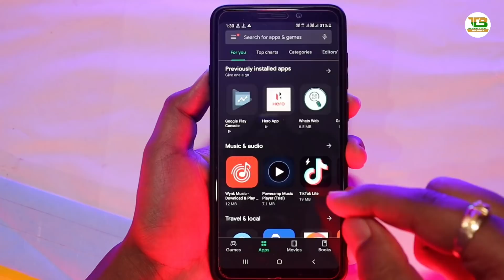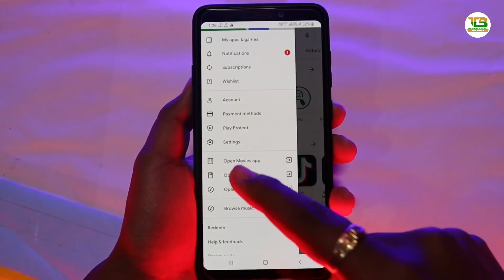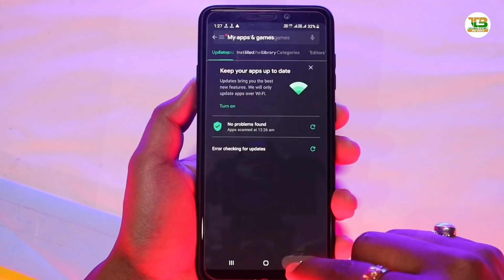फोन में Play Store है तो यह सिखलो नया अपडेट आया है | काश पहले आता !! Play Store New Update Launched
App Link:-

फोन में Play Store है तो यह सिखलो नया अपडेट आया है | काश पहले आता !! Play Store New Update Launched | TEB

My Gears
1.My Laptop
2.My Mobile
3.MY Tripod
4.My Camera
5.My Pen Drive
6.My Headphone
7.My Mic
8.My Power Bank
9.My Chair
10.My Home Theater
11.My Air Conditioner

How to enable dark theme in play store, play store me dark mode Enable kaise kare.